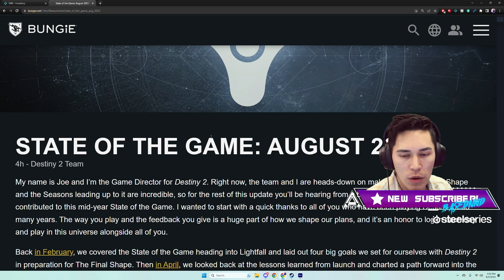Best TWAB ever?? (Destiny 2 state of the game)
Bungies best TWAB ever created??
Edited by mopp
Catch us live on Twitch!
🥃AdvancedGG NASTY Drink and Merch!
👉MojoDesk Makes the Best Desks!